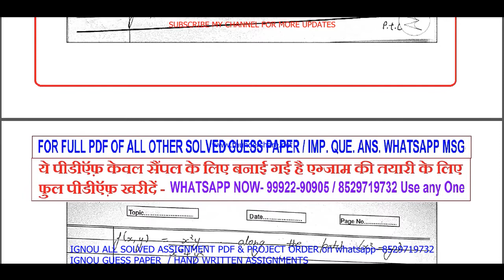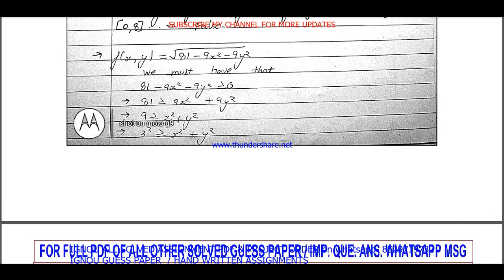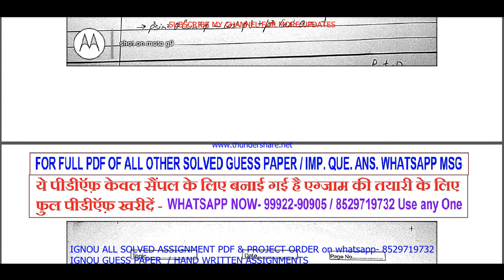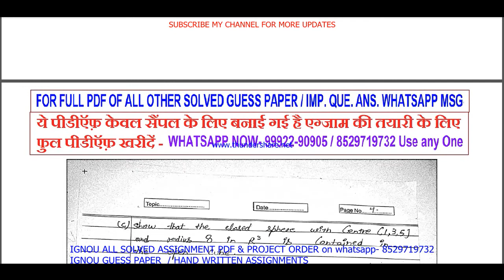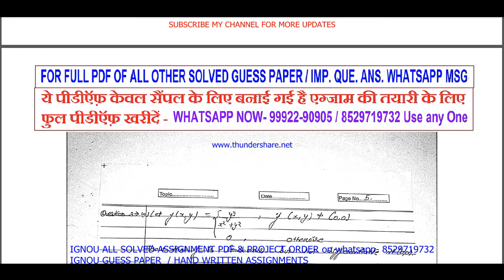bmtc 132 important questions ans / bmtc 132 previous year question paper in English / bag study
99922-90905 IS MY WHATSAPP NUMBER PLEASE MASSAGE ON THIS NUMBER. सभी Imp .Question with ans / guess paper की PDF  Whatsapp पर मंगवाने के लिए massage on - 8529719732

bmtc 132 study material,
bmtc 132 previous year question paper,
bmtc 132 important questions,
bmtc 132 important questions and answers,
bmtc 132 previous year question paper in English,
bmtc 132 question paper in English,
bmtc 132 question paper pdf download,
bmtc 132 exam notes in English,
bmtc 132 question paper 2022,
bmtc 132 important question,
bmtc 132 suggestion questions,
ignou bmtc 132 important question,

ignou bag important questions,
ignou bag important questions and answers,
ignou bag previous year question paper in English,
ignou ba question paper in English,
ignou bag question paper pdf download,
ignou ba guess paper in English,
ignou bag exam notes in English,
ignou ba question paper 2022,
ignou bag important question,
ignou ba suggestion questions,
ignou ba important question,
ignou bag guides in English,

bmtc 132 guides in English,
bmtc 132 guess paper in English,

bmtc 132 ignou,
bmtc 132 sample paper in English,

bmtc 132 books in English,

bmtc 132 classes in English,
bmtc 132 classes,
bmtc 132 in English,

bmtc 132 full class in English important questions,

bmtc 132 unit 1,
bmtc 132 assignment,
bmtc 132 assignment pdf,

bmtc 132 chapter 1,
bmtc 132 full class,
bmtc 132 class unit in English,
bmtc 132 class unit in English 2022,
bmtc 132 full class in English,
bmtc 132 exam questions and answers,
bmtc 132 exam solved question paper
bmtc 132,
bmtc 132 question paper,
bmtc 132 class on important questions,
bmtc 132 important questions with solution 2022,
bmtc 132 full classes on important question,